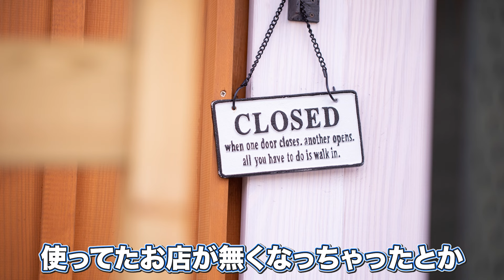ダイビングショップはライセンスを取った店から変えてもいいの？自分に合ったショップを見つけるポイント完全解説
本日は *お店の乗り換えはNG？相性の合うお店の探し方* についてお話ししました。
そのお店のガイドやインストラクターの方が好きでショップに通われている方が多いと思いますが、中にはどうしてもお店を探す必要がある方もいらっしゃいますよね。
ちょっとでも参考にしていただき、素敵なダイビングライフを送っていただければと思います！

パパラギYouTubeをご視聴いただきありがとうございました！
このチャンネルは、これからダイビングを始めたい方の不安解消や悩みごとを解消するためのチャンネルです🤿
ひとりでも多くの方に、素敵なダイビングライフを送っていただきたいと思っています！
ダイビングのこんな情報を知りたいなどありましたらコメントを是非🙏

パパラギダイビングスクール
1986年創業！国内最大規模のスキューバダイビングスクール。
徹底した安全管理と、国内トップクラスの初心者ダイビングライセンス認定実績。

YouTubeで言えない話をこっそり配信

◆ライセンス取得コースについて知りたい方はコチラ
【パパラギダイビングスクール ホームページ】

【パパラギダイビングスクール Instagram】
旬な海の情報はコチラから！
【パパラギダイビングスクール X（旧Twitter)】
日々の活動状況や報告はXで公開中！

【パパラギダイビングスクール Blog🐬】
お得なイベント告知やツアー情報を知りたい方へ

◆各地の水中世界を紹介するチャンネル、その名も「水中世界」（サブチャンネル）🤗

【初心者ダイビングライセンスコースはコチラ】
藤沢本店
神奈川県藤沢市 南藤沢10-4